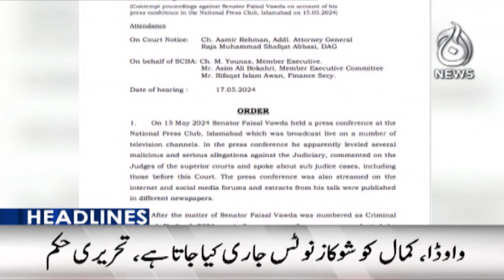Return of Pakistani students from Kyrgyzstan started - 12AM Headlines - Aaj News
12AMHeadlines: Return of Pakistani students from Kyrgyzstan started  - 19 May 2024 - Aaj News

Aaj TV Official:
shorturl.at/iBDNX